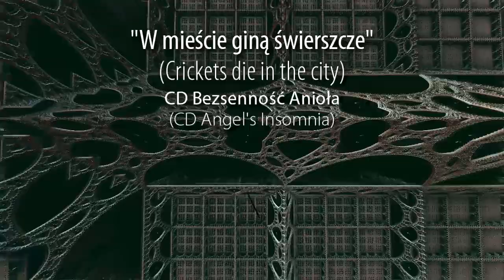Andymian – "W mieście giną świerszcze"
Muzyka z naszych płyt.
Elżbieta Mierzyńska - Tekst / wokal
Andrzej „Andymian” Mierzyński - Muzyka / instrumenty klawiszowe, perkusyjne

Animacja filmowa 3D - Andrzej „Andymian” Mierzyński